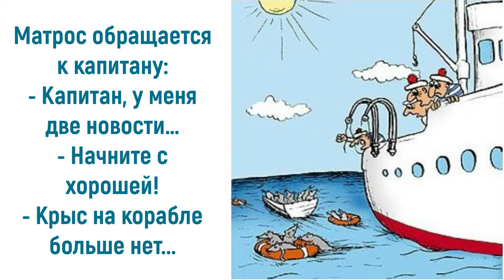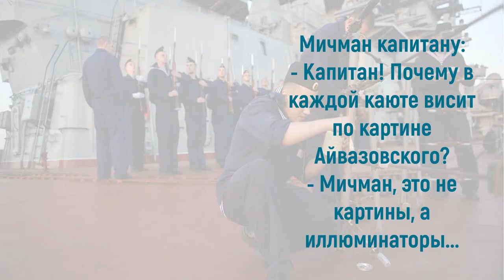Флотский юмор: хотите верьте, хотите нет...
Моряки – это особый народ. Независимо от того, служат они в военном флоте, или перевозят грузы на торговых судах, эти люди обладают твердым характером. Даже флотский юмор отличается соленым привкусом моря. А пошутить моряки любят, потому юмор в дальнем походе – это обязательное условие для выживания всего экипажа. Приглашаю также посетить блог Веры Зайцевой Спасибо.